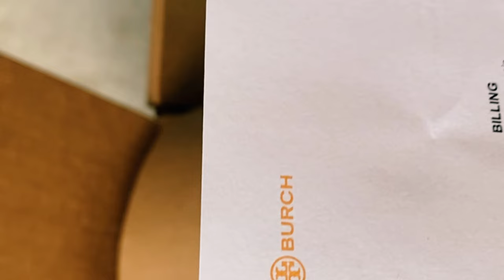Unboxing Time | Tory Burch Miller Crossbody Wallet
Will add to my collection of purses.